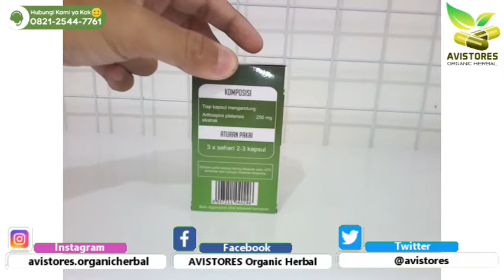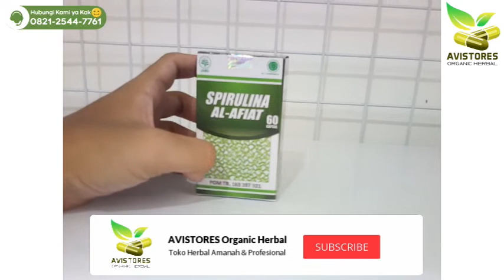REVIEW SPIRULINA AL-AFIAT Mengatasi Kolestrol Diabetes Detoksifikasi Isi 60 Kapsul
KHASIAT & MANFAAT :
* Meningkatkan gizi anak
* Meningkatkan daya tahan tubuh
* Pembersih racun dalam tubuh (detoksifikasi)
* Mengatasi pre menstruasi sydrome, diabetes melitus, kolesterol/kegemukan, anemia
* menjaga hati dan ginjalabnak
membantu meningkatkan penglihatan pada anak-anak
* Sebagai anti kaker, anti alergi

KOMPOSISI :
Spirulina @ 500 mg, terdiri dari :
* Phycocyanin: anti oksidan untuk hati dan ginjal
* Kloropyl: anti racun dan kanker
* Zeaxanthin: anti okdidan untuk mata dan otak
* Beta carotene: anti oksidan untuk kulit, mata, sistem kekebalan
* Berbagai vitamin ( A, B1, B2, B3, B6, B12, E) dan berbagai mineral kalsium, magnesium, zat besi, zinc dll

ATURAN PAKAI :
3x sehari 2 kapsul

Isi Kemasan : 60 kapsul
POM TR 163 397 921
Diproduksi: CV Al Afiat Sehat Alami. Magelang
Terima Kasih Telah Berbelanja di Toko Kami :)